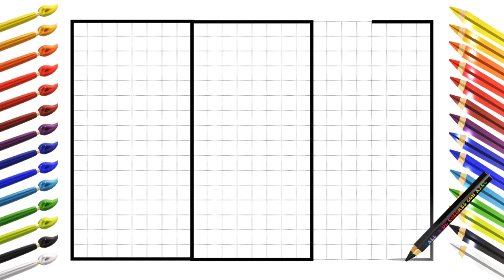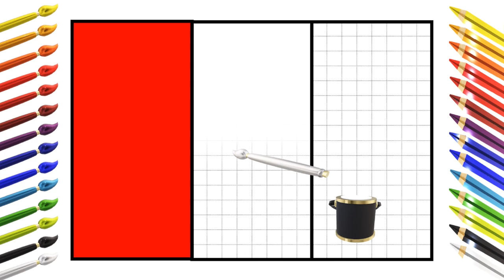🇵🇪 🇵🇪 COMO DIBUJAR Y PINTAR LA BANDERA DE PERÚ🇵🇪 🇵🇪DE MANERA FÁCIL Y RÁPIDO!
Hola, ¡en este video te enseño Cómo Dibujar y Pintar La bandera de PERÚ 🎨 ✏️ Dibuja y Colorea La bandera de Perú 🎨 ✏️ !Tutorial de dibujo de manera fácil y sencilla 👇 SUSCRÍBETE A MI CANAL DE YOUTUBE ¡AHORA!

Како цртати, ho hohela joang ,,ڪئين ٺاهيو ,sida loo sawiro ,jinsi ya kuteka, hur man ritar, kumaha carana menggambar, чӣ тавр ба кашидани ,วาดอย่างไร வரைவது எப்படி jak kreslit, ఎలా గీయాలి, nasıl çizilir,як намалювати, کہ کس طرح اپنی طرف متوجہ کرنے کے لئے ,qanday chizish kerak, làm thế nào để vẽ ,indlela yokudweba, indlela ukudweba, como dibujar paso a paso, tutorial dibujo simple y fácil, como desenhar passo a passo, tutorial desenho simples fácil, hoe om te teken si te vizatosh wie zeichnet man zeichen tutorial leicht እንዴት እንደሚሳል كيف ترسم Ինչպես նկարել necə çəkmək nola marraztu কিভাবে আকে як маляваць kako crtati как да рисувам ಹೇಗೆ ಸೆಳೆಯುವುದು com dibuixar сурет салу sa unsa nga paagi aron sa pagkalos mmene kudzatunga 如何画 如何畫 nzira yekukwevera කොහොමද අඳින්නේ 그리는 방법 cumu a girari ki jan yo desine kako nacrtati çawa bikujin hvordan man tegner ako kresliť kako narisati Kiel desegni kuidas joonistada Paano Gumuhit kuinka piirtää comment dessiner pas à pas tutoriel dessin facile Hoe te tekenjen mar a tharraing thu como deseñar sut i dynnu როგორ დავხატოთ πως να ζωγραφίσω કઇ રીતે દોરવુ yadda za a zana pehea e huki ai איך לצייר कैसे आकर्षित करने के लिए kos duab li cas hoe te tekenen hogyan rajzolj esi ise ווי צו ציען cara menggambar how to draw step by step easy drawing tutorial bi o ṣe fa conas a tharraingt hvernig á að teikna come disegnare passo dopo passo tutorial disegno facile 描く方法 cara nggambar របៀបគូរ ວິທີການແຕ້ມ duci kā zīmēt kaip piešti wéi zeechnen како да црташ എങ്ങനെ വരയ്ക്കണം bagaimana untuk menarik ahoana no hisintonana kif tfassal me pehea ki te utu कसे काढावे хэрхэн зурах कसरी आकर्षित गर्ने hvordan å tegne څنګه رسم چطوری طراحی کنیم jak narysować ਕਿਵੇਂ ਖਿੱਚਣਾ ਹੈ кантип тартат cum să atragă как нарисовать le auala e faalatalata